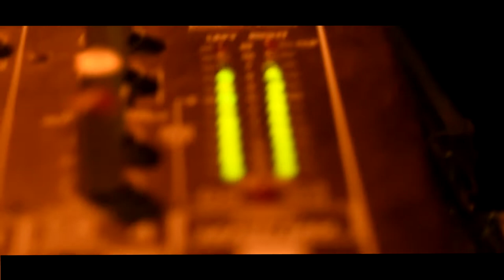Bar la victoria // La bolonchona - La yerbita // ArmyaFilms